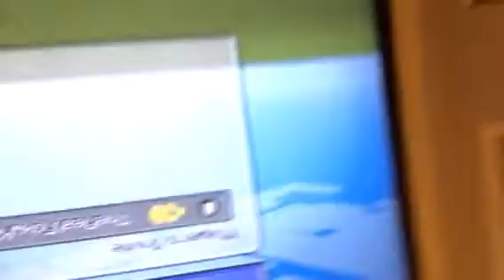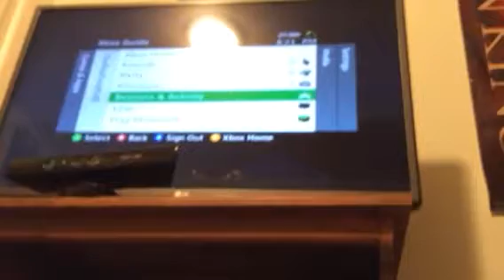Join my Minecraft Disney community